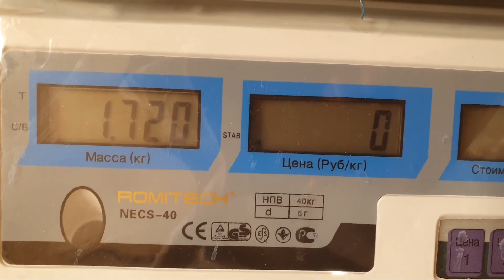Пастбищные курочки на бульон и запекание - первая партия пошла!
Спустя 3 года после начала пастбищного содержания кур-несушек в объёме 1000 и более голов мы произвели первый забой курочек! Первая партия уже разошлась среди покупателей яиц от наших пастбищных курочек в Краснодаре, даже не всем желающим хватило. Вторая партия уходит в Майкоп, третья снова пойдёт в Краснодар.
Наши покупатели в восторге, также как и мы сами :-)
Когда ты ешь настоящий продукт, то словами это трудно передать! Одно можно сказать, когда тебе есть, с чем сравнить и где взять настоящую еду, ты уже физически не можешь есть то, что продаётся в сетевых магазинах.
Будем развивать производство биологически полноценных продуктов питания! Присоединяйтесь к нам!

Если у вас есть желание
1. Приехать к нам в качестве волонтёра,
2. Присоединиться в качестве члена команды,
3. Стать этическим инвестором,
4. Пройти обучение или заказать консультацию в нашем учебном центре,
5. Заказать нашу продукцию,